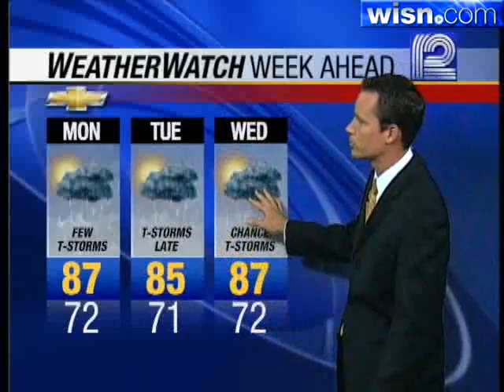Jeremy Nelson's Forecast